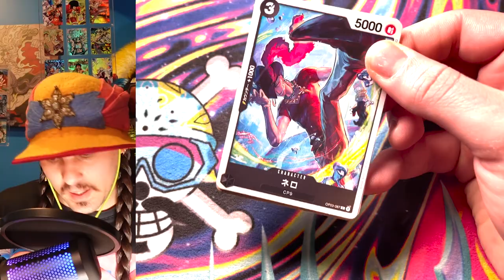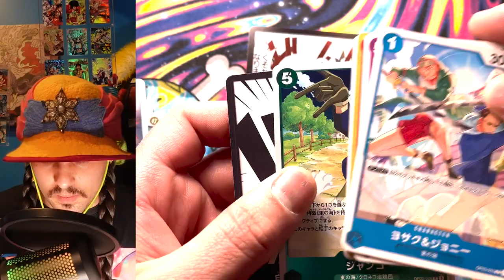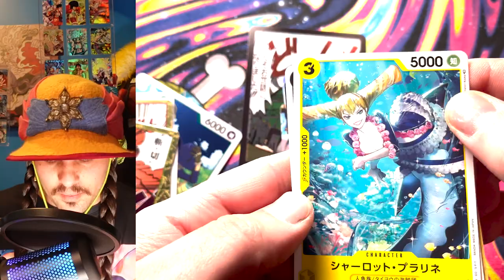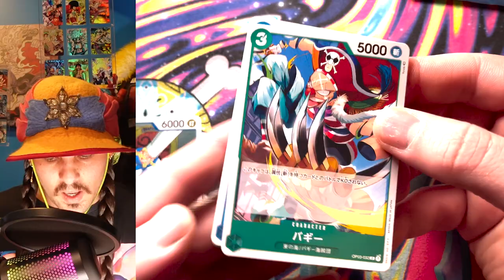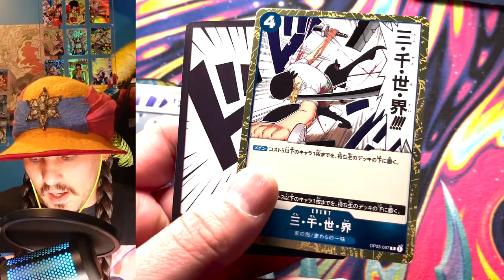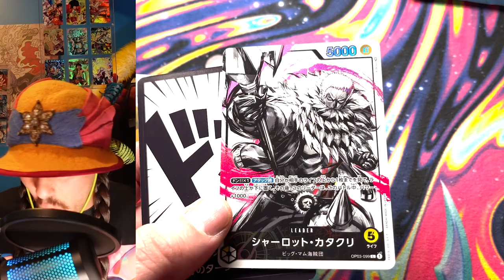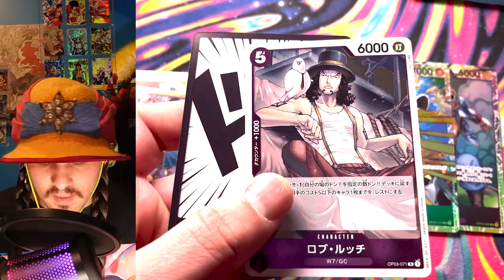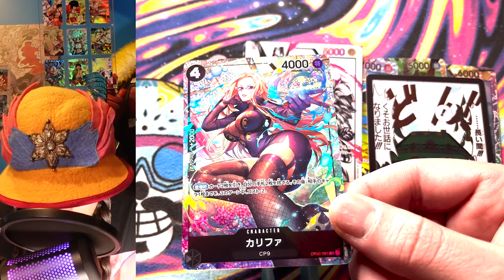OP03 Pillars of Strength Booster Box Opening - One Piece Card Game DenTull Tooth Tip Episode 3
A Full shrip'm storytime of DenTull tooth tips!